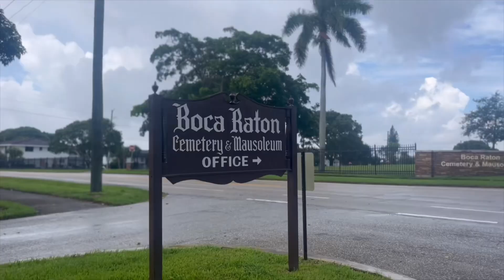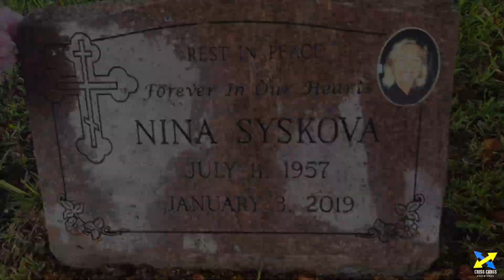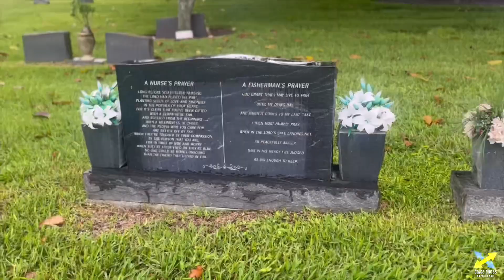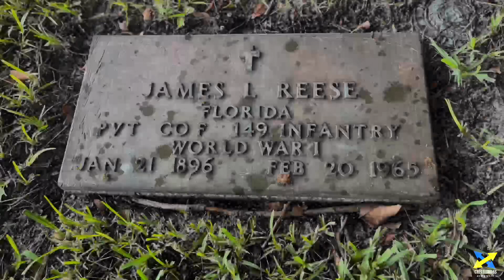BOCA RATON FLORIDA CEMETERY 2024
In 1916, pioneer Frank Chesebro allowed a burial to be made on his property located in what is now the Royal Palm Yacht and Country Club south of present Camino Real. The site became Boca Raton’s first cemetery, and a private cemetery association formed to help fund maintenance.

By 1927, the Florida land boom had gone “bust,” and with it Mizner’s dreams for Boca Raton. One of Mizner’s original backers, Clarence Geist, purchased the assets of the Mizner Development Corporation for less than $72,000. The principal asset for Geist was the Cloister Inn. An avid golfer, Geist wished to create a wintertime golf resort. He hired hotel architects Schultze and Weaver to triple the size of the Cloister Inn in 1928; it reopened as the Boca Raton Club in 1930.

Youtube Criss Cross Adventures- DO IT NOW! Playlist section -🔑check playlist section out